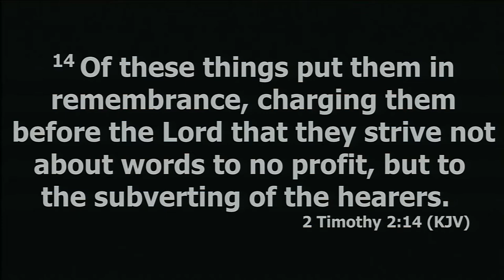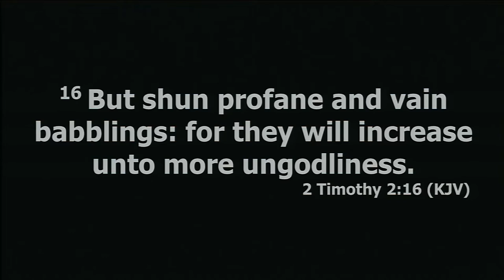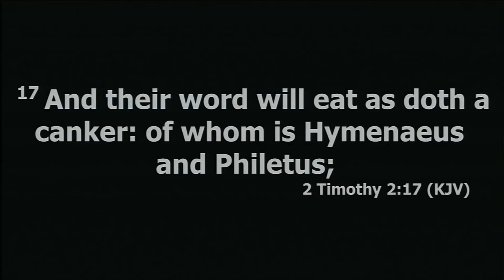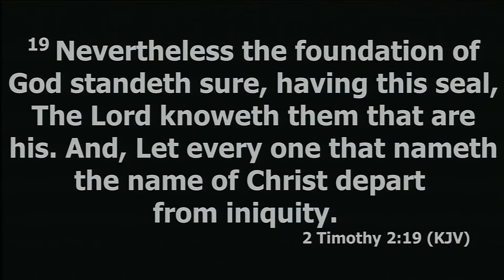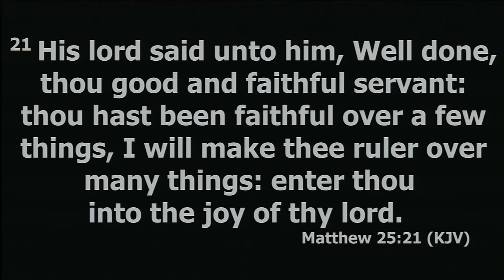"Rightly Dividing the Word of Truth" - Pastor Creasy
6/13/21 - Sunday School Service - Covington First UPC